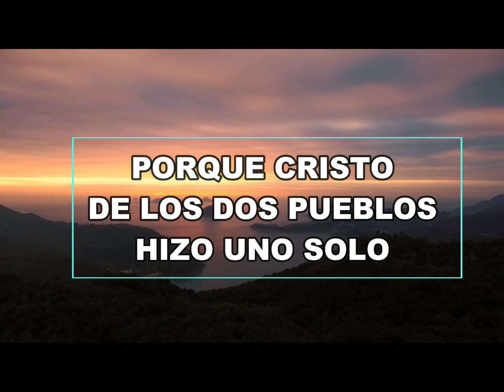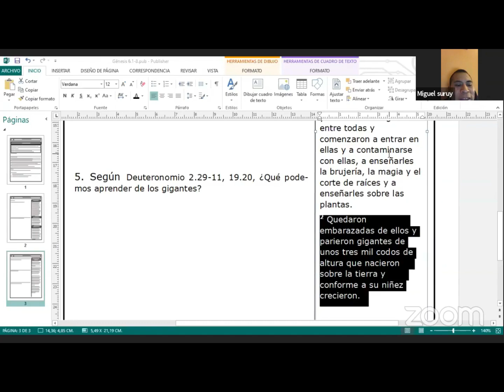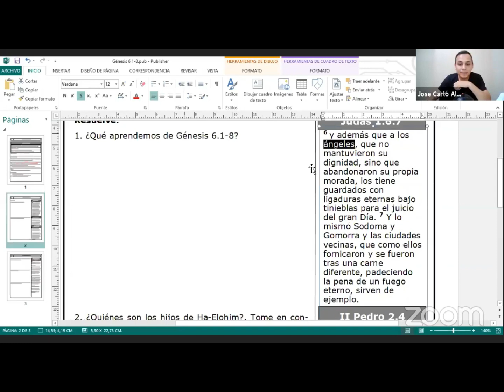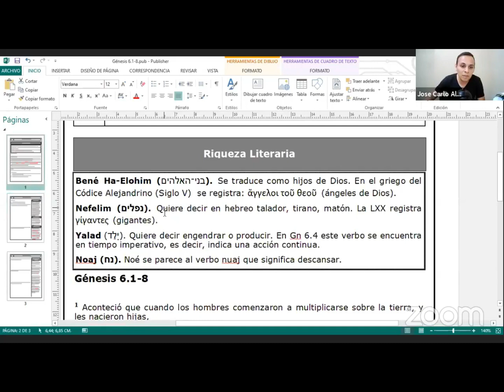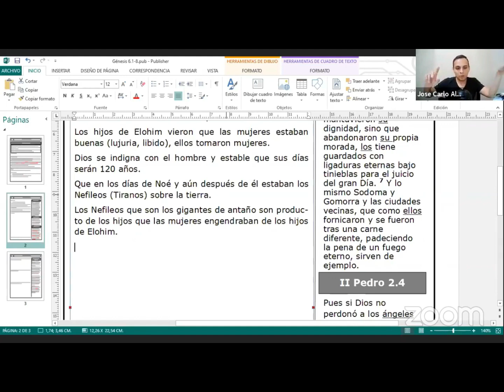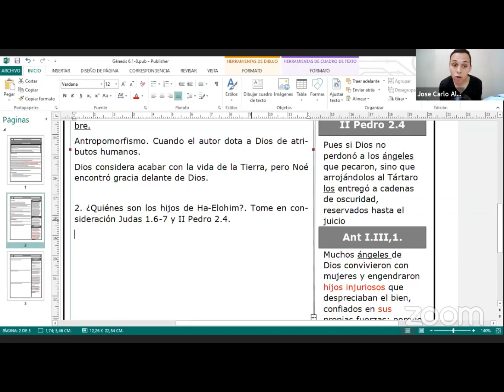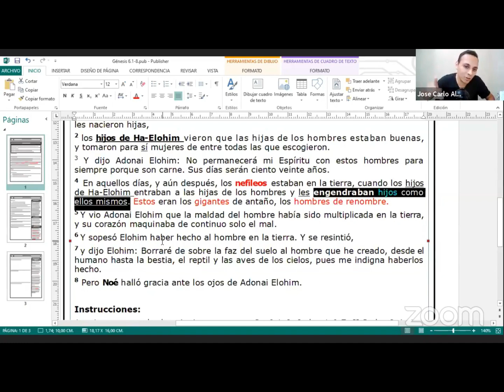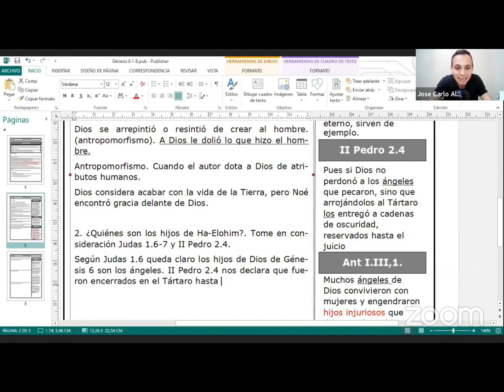Clase #15 Génesis 6.1-8 (Los Nefileos)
En este estudio podrás aprender sobre los Nefileos (conocidos como los gigates)